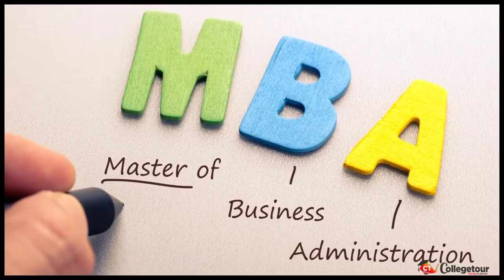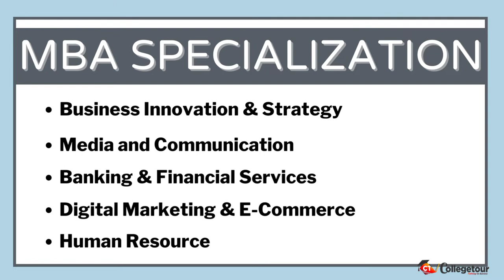Ajeenkya DY Patil University Overview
In this Video you know more details about Ajeenkya DY Patil University Overview